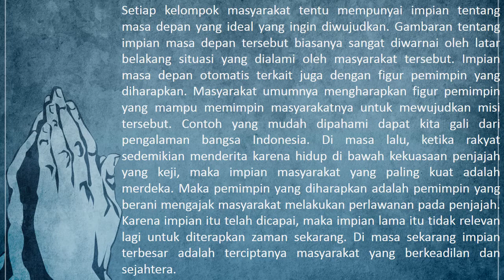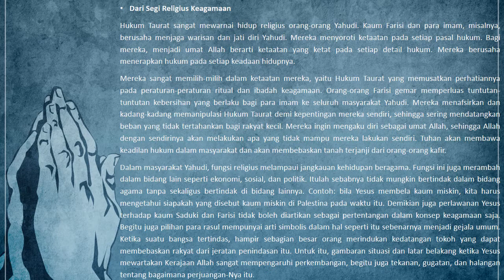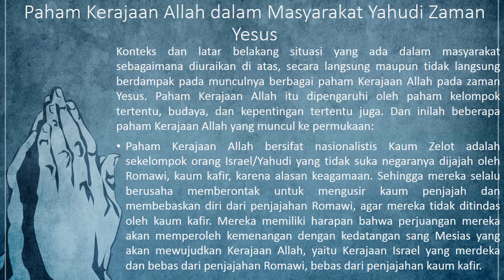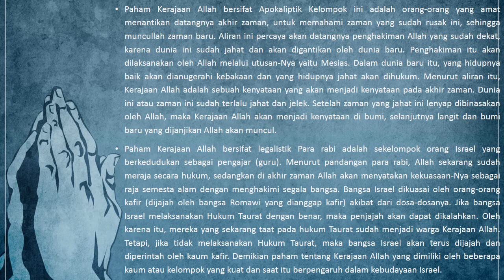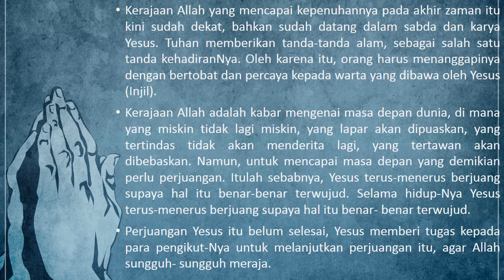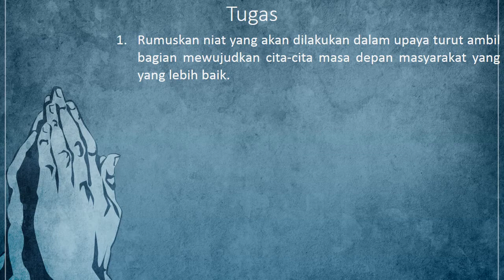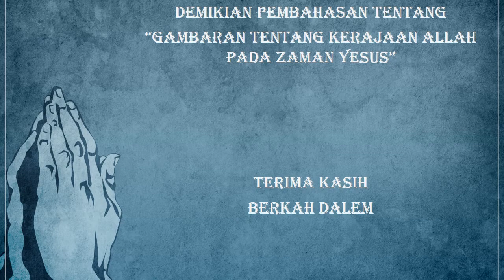Gambaran tentang Kerajaan Allah Pada Zaman Yesus